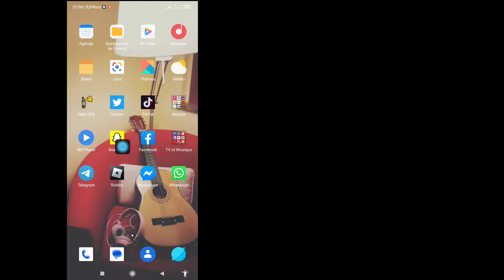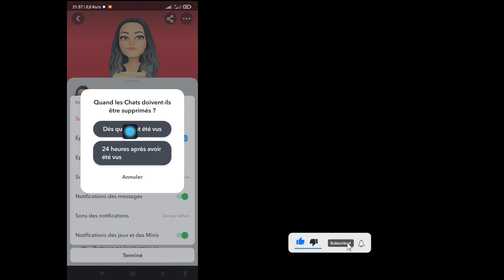Comment supprimer définitivement les chats Snapchat (2023) | Supprimer les messages Snapchat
Dans cette vidéo, je vais vous montrer "Comment supprimer définitivement les chats Snapchat (2023) | Supprimer les messages Snapchat", regardez cette vidéo complète et apprenez ceci, suivez toutes les étapes sans sauter.
 C'est le plus important pour tous les utilisateurs de Snapchat.